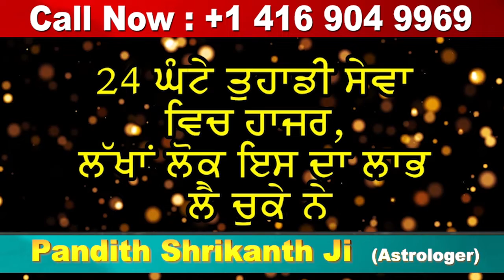Australia ਦੇ ਵਿੱਚ ਲਗਾਤਾਰ ਵੱਧ ਰਿਹਾ Wild fire ਦਾ ਕਹਿਰ |Australia Burns News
australia wildfires 2019
sydney wildfire news
sydney wildfire video
sydney wildfire live
sydney wildfire today news